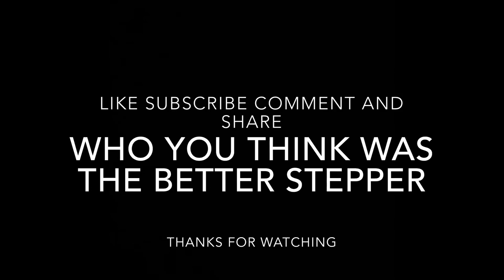Front end Friday #2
Videos of horses showing off they front end